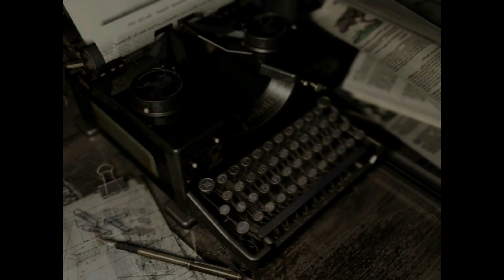Resident Evil Episode 21: Trust Him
Brett is playing the Jill Valentine campaign on the Resident Evil Remake.